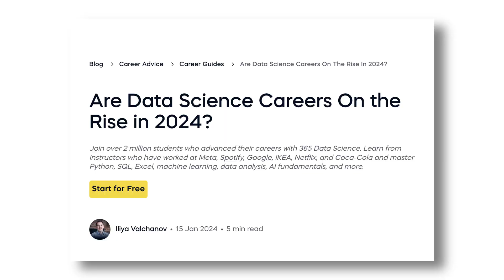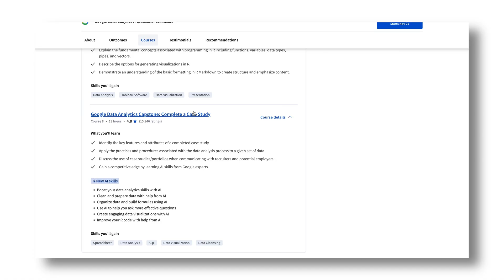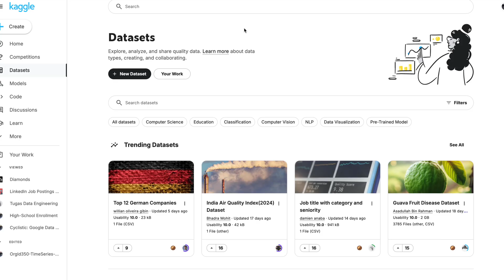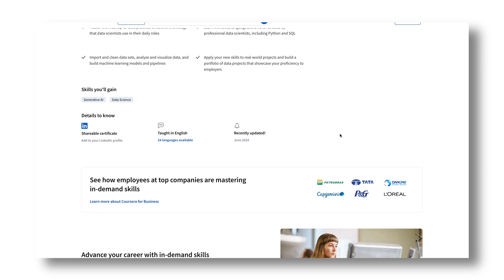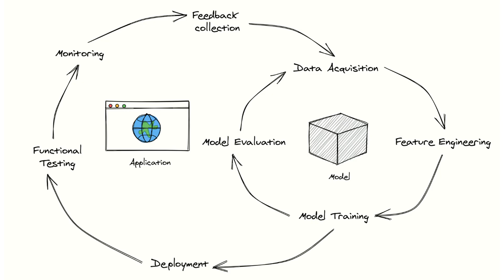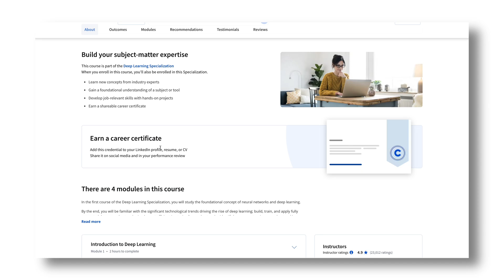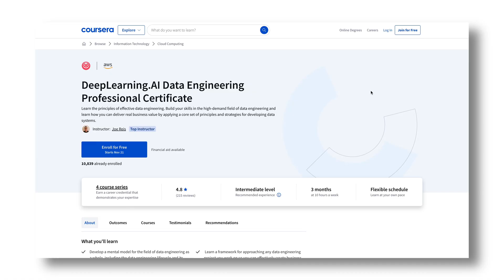The Best Certifications to Learn Data Science